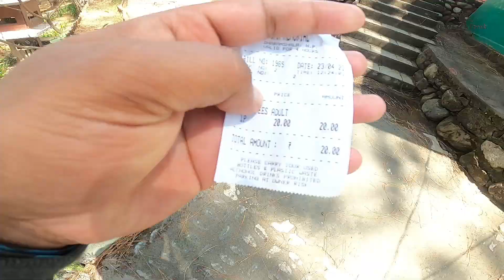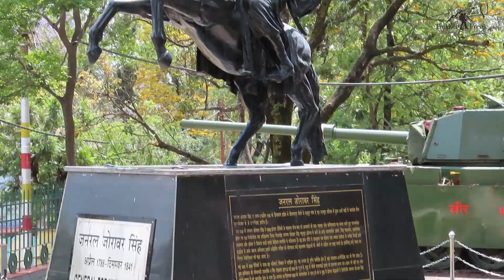Tea Garden | War Memorial | Dharamshala | Drone Shots | Himachal Pradesh Series - EP 8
Himachal Pradesh Cricket Association Stadium also known as the HPCA Stadium, is a picturesque cricket stadium located in the city of Dharamshala District in Himachal Pradesh, India. ea Gardens of Dharamshala are very famous in Himachal Region.
My Camera and Gears
GoPro Hero 8 Black
Canon Powershot
AmazonBasics 60-Inch Lightweight Tripod
AmazonBasics Large Carrying Case for GoPro
Dual Battery Charger with Battery for GoPro
MOUNT TRACK 50 Ltr Navy Blue Rucksacks